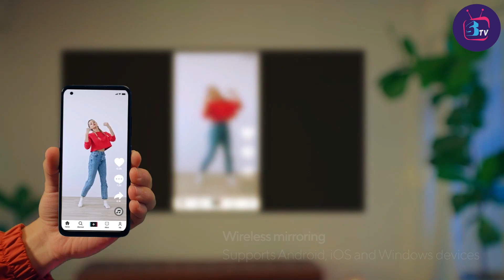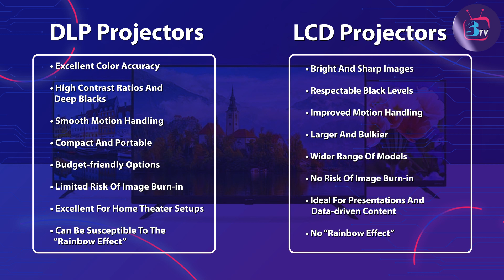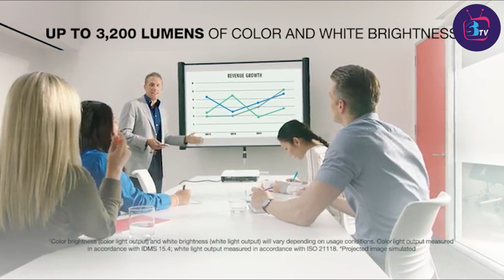DLP vs LCD Projector: Which Is Right for You?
Are you confused about whether to go for a DLP or an LCD projector for your home theater or presentation needs? In this video, we break down the differences between DLP and LCD projectors, helping you make an informed decision. Discover their key features, pros, and cons, so you can choose the perfect projector for your setup.

 DLP Projector:

1 . APIO Mini DLP Projector 1080p
2 . APIO Pro Pocket Projector 1080p
3 . Exingxiu DLP Business Projector 3300L
4 . Aurzen ZIP Mini DLP Projector
5 . BenQ MW560 WXGA Business Projector

 LED Projector:

1 . Native Full HD 1080p Projector 15000Lux
2 . BenQ HT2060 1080p HDR Home Projector
3 . Galaxy Bedroom LED Projector 20 Colors
4 . Northern Aurora LED Star Projector 33 Effects
5 . Star Galaxy LED Night Light Projector